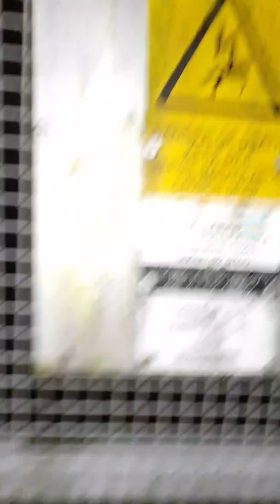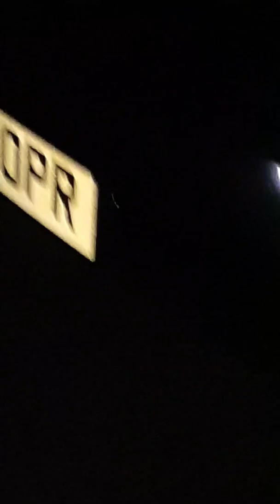Ride home again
I will soon start making more content on different thing aswell las